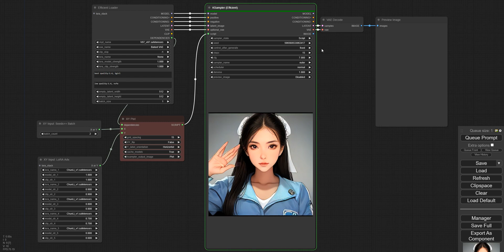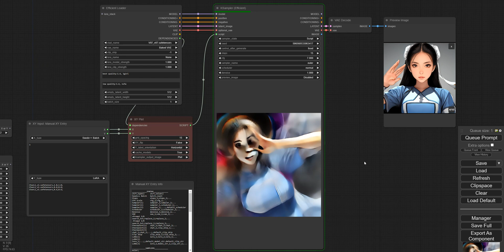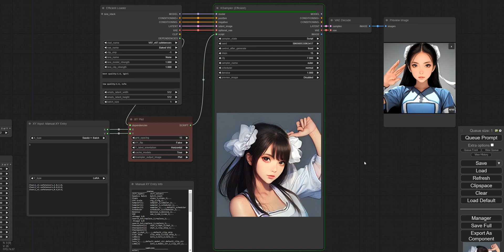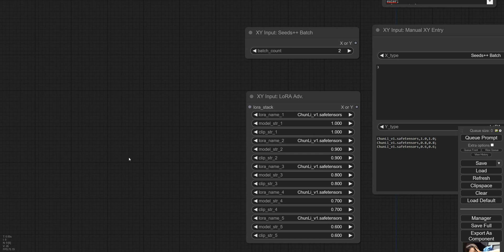ComfyUI - Efficiency Nodes: XY Plot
This video demonstrates an example of creating an XY Plot using efficiency-nodes' XY Plot to display the results based on the strength of LoRA.